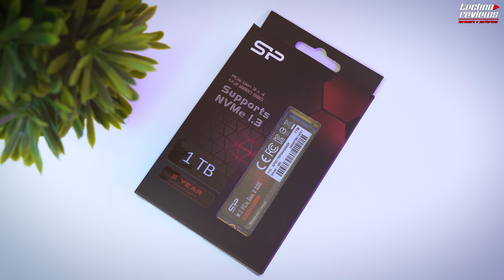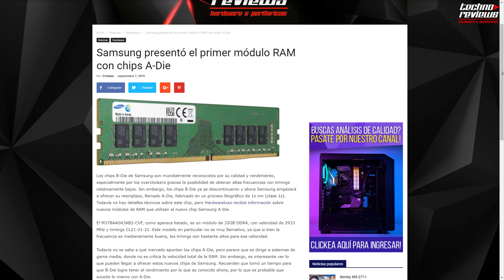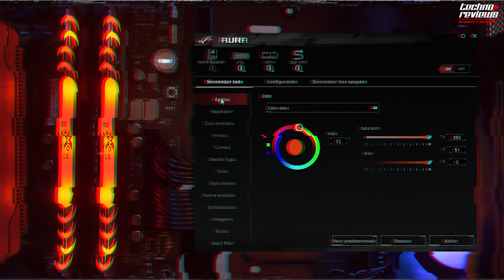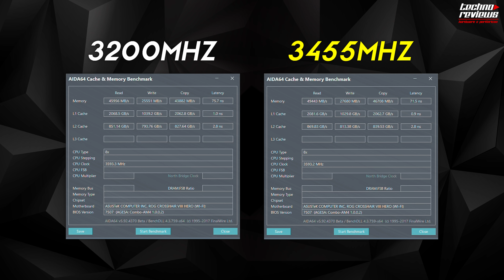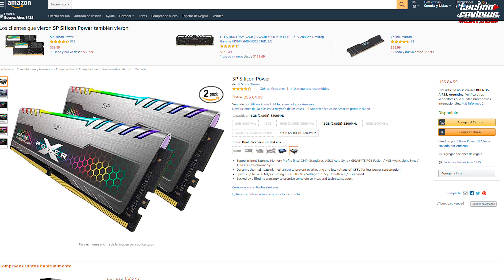OJO CON ESTAS MEMORIAS RAM RGB 😨 *TE SORPRENDERÁN* BIEN EXPLICADO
Las memorias ram de Silicon Power X Power Turbine RGB, poseen una grata relación precio/calidad. ¿Pero valdrán la pena? averiguemoslo.